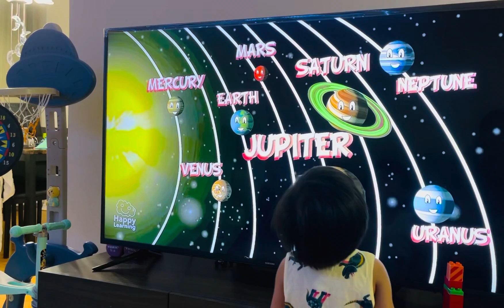Solar system | Smart Z